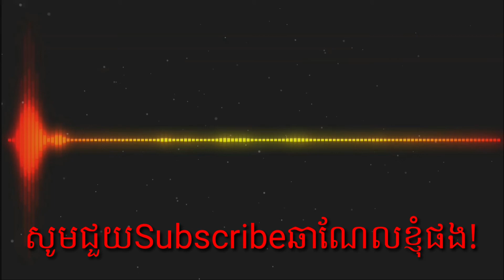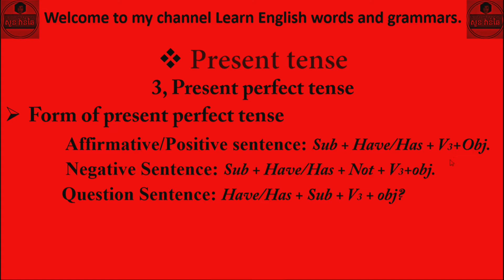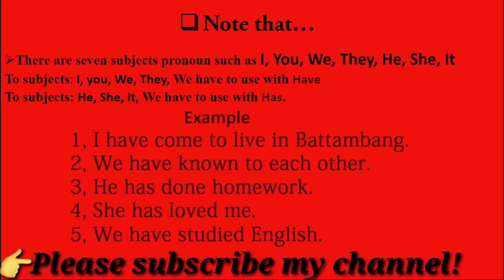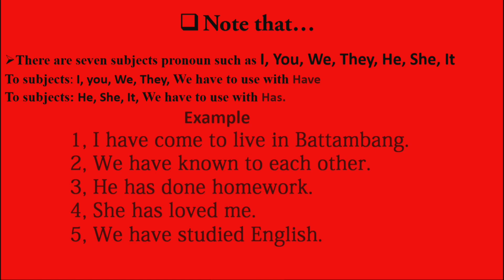Present perfect simple tense/2020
សួស្ដីអ្នកទាំងអស់គ្នា សូមស្វាគន៍មកកាន់ឆាណែលរបស់យើងខ្ញុំ(​Learn English words and grammars) សម្រាប់ឆាណែលនេះផងដែរ ខ្ញុំនឹងផុសអំពីពាក្យថ្មីៗនៅក្នុងភាសាអង់គ្លេស ព្រមទាំង វេយ្យាករណ៏មួយចំនួនតូចដើម្បីធ្វើការចែករំលែកទៅដល់អ្នករាល់គ្នា។​​ មួយទៀតសោត ខ្ញុំនឹងចែករំលែកចំណេះដឹងទូទៅទៅដល់អ្នកទាំងអស់គ្នាតាមរយ:ឆាណែលមួយនេះ។​ បើសិនជាអ្នកទាំំងអស់គ្នា ចង់សិក្សា ពាក្យឬក៏វេយ្យាករណ៏នៅក្នងភាសាអង់គ្លេស សូមចុច  សាប់ ឆាណែលខ្ញុំម្នាក់មួយផង នោះគ្រប់វីឌីអូថ្មីៗ នឹងមាននៅក្នុង Youtube របស់អ្នកតាមរយ:ការផុសរបស់ខ្ញុំ។ ហើយការមានគំរោងបង្កើត​ឆាណែលនេះ​​ ក៏ព្រោះខ្ញុំចង់ធ្វើការចែករំលែកចំណេះដឹងទៅអ្នករាល់គ្នា។

ជាចុងក្រោយសូមធ្វើការអរគុណសម្រាប់ការទស្សនា​​នៅវីឌីអូរបស់ខ្ញុំ។

Name: សួន វ៉ាន់ឆៃ-Suon Vannchhai.
Create: Suon Vannchhai.
Taught: Suon Vannchhai.
Local: Battambang, Thmor kol, Cambodia,
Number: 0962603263